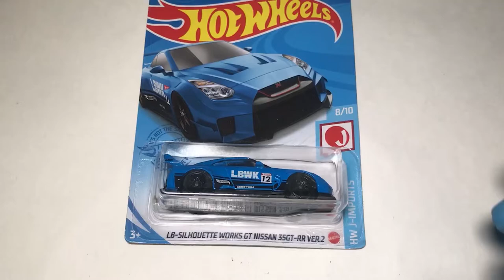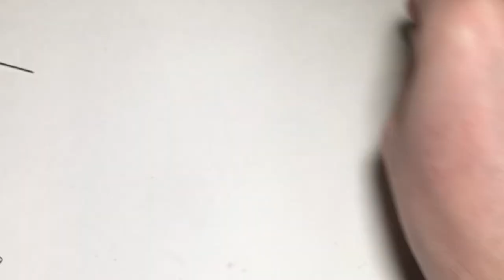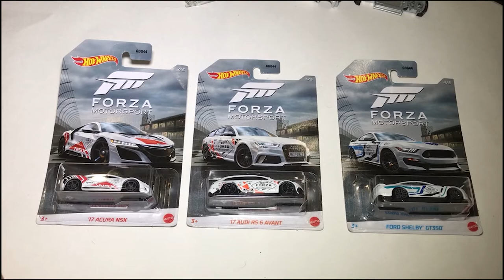Nissan GT R R35 Hot Wheels Custom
Привет, друзья,
Я решил создать себе и показать Вам, как можно сделать свою любимую машину.
И вот результат. Извините, если это все еще не идеально.
Но я надеюсь, что эта работа на заказ может вызвать у вас приятные детские воспоминания 😊
В видео использовалась машинка от Nissan GT-R R35